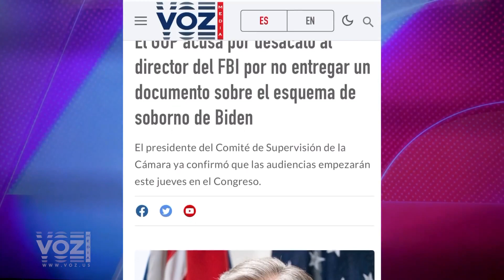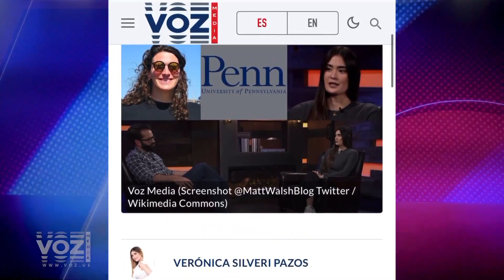FBI en desacato, Cornel West se lanza presidente y siguen las repercusiones de "What is a woman?"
Links de interés:

Cornel West, intelectual y activista de izquierda radical, primer candidato independiente.

El FBI teme que el informante sobre la familia Biden "será asesinado" si se desvela su identidad

Una excompañera de Lia Thomas entrevistada en 'What Is A Woman?' da la cara y denuncia ante Matt Walsh la locura del deporte trans: